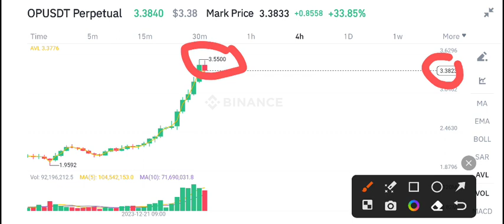Optimism News Today! Op coin Price Prediction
Queries Solved:
1.  today target
2.  price today
3.  price prediction
4.  token today target